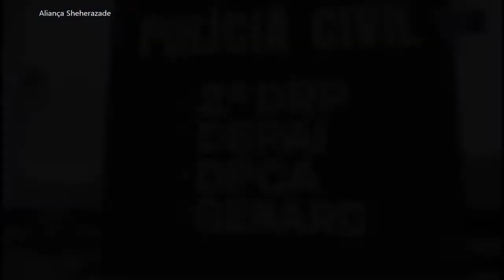SBT Brasil - 28 de Outubro de 2019 -Melhores Momentos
Confira os melhores momentos do SBT Brasil do dia 28 de Outubro de 2019, com Carlos Nascimento e Rachel Sheherazade.